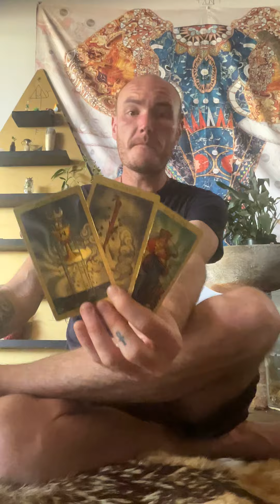Pick A Card - All About Your Upgrade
Timestamps

Pile 1 : 02:22
Pile 2 : 11:33
Pile 3 : 21:00
Pile 4 : 30:44